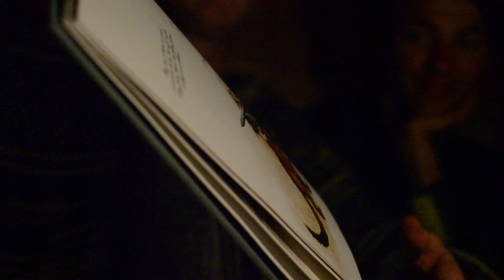BoysCamps 2021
Eine Heldenreise der ganz besonderen Art! Unter Anleitung von versierten Wildnis- und Erlebnispädagogen haben sich rund 25 Jungs zwischen 11 und 15 Jahren im Sommer 2021 inmitten der wilden Natur am Ritten (Südtirol) in zwei Campwochen mit der Wildnis angefreundet und gemeinsam Geschichten geschrieben. Geleitet wurden die beiden Camps von Jugendlichen, die am Ausbildungsformat ExPEERience teilnehmen: Alex Häufler, Oliver Nothdurfter, Samuel Girardi und Jan Unterhofer. Unterstützt wurden sie dabei von den Experten Uli Seebacher, Peter Holzknecht und Benjamin Staffler.

Un viaggio dell´eroe del tutto particolare! Sotto la guida di pedagogisti esperienziali e della selva, circa 25 ragazzi maschi tra gli 11 e i 15 anni, nell´estate 2021, hanno fatto amicizia con la selva sul Renon (Alto Adige) in due settimane di campo estivo per scrivere assieme delle nuove storie a fitto contatto con la natura selvaggia. Entrambi i campi sono stati gestiti da alcuni giovani che hanno partecipato al percorso formativo ExPEERience Alex Häufler, Oliver Nothdurfter, Samuel Girardi und Jan Unterhofer. Sono stati accompagnati dagli esperti Uli Seebacher, Peter Holzknecht und Benjamin Staffler.

Video credits: Oliver Nothdurfter, Samuel Girardi

Die o.g. Angebote wurden von der Stadt Bozen (Assessorat für Schule und Freizeit) und von der Autonomen Provinz Bozen (Familienagentur) gefördert.

Le suddette offerte sono state sostenute dal Comune di Bolzano (Assessorato alla Scuola e al Tempo Libero) e dalla Provincia Autonoma di Bolzano (Agenzia per la famiglia).